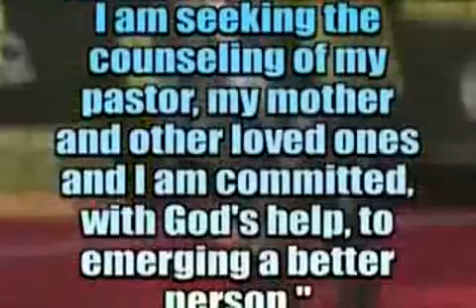Chris Brown And Rihanna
Brown Rihanna Ronald Fenty alleged attack bruising healing statement saddened counseling